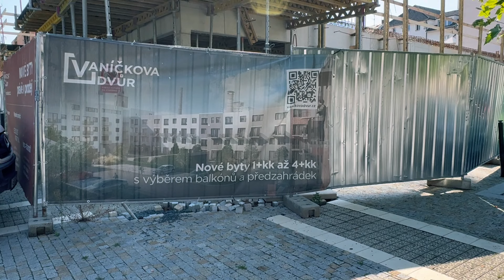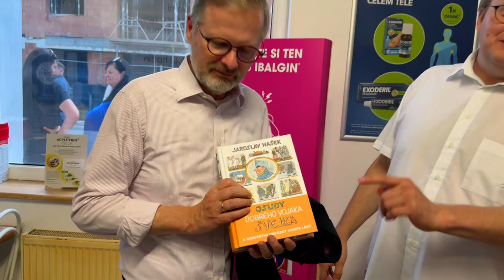Premiér Petr Fiala si prohlédl centrum Kralup (4. 9. 2024)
Návštěva premiéra Petra Fialy v Kralupech nad Vltavou.